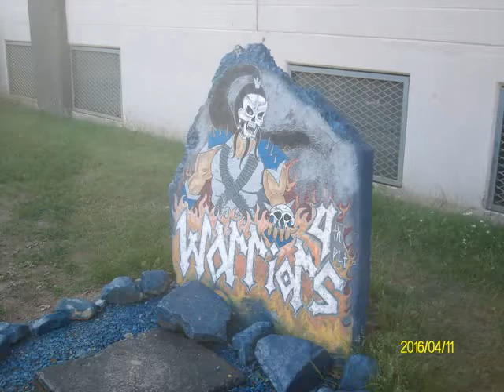codey's basic graduation.wmv